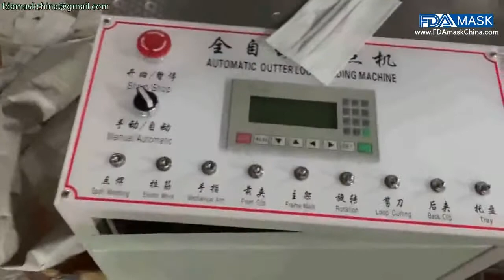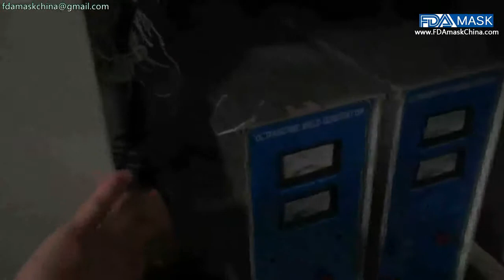Adjusting video of KN95 non woven face mask making machine disposal mask production line